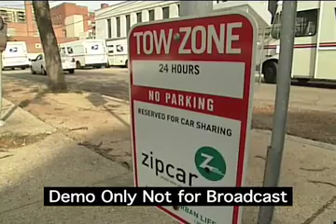ZipCar Segment for "Boomers"